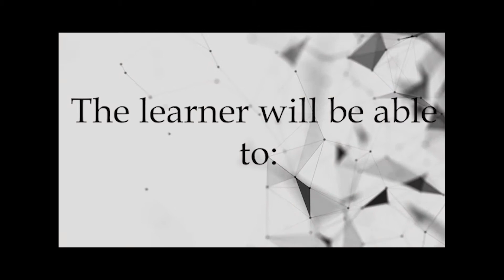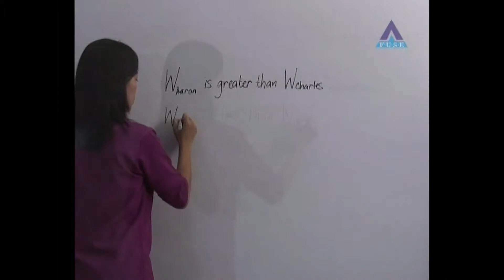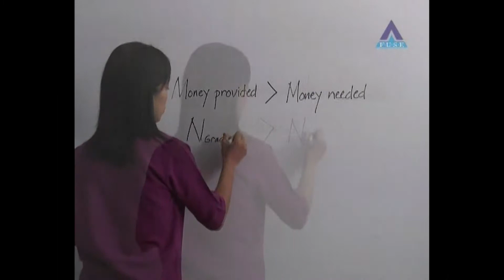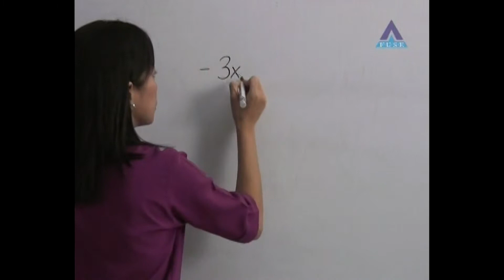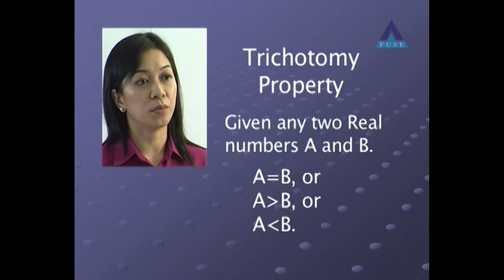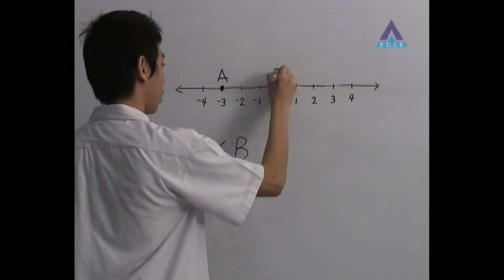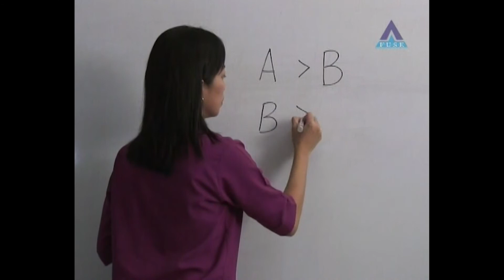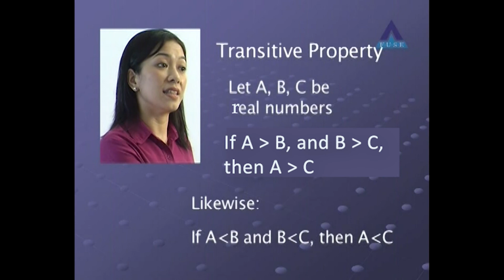More or Less Part 1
To view the spliced TSM Videos (Teaching Support Materials) that are uploaded on FUSE YouTube Channel you can visit our (in the HOME page you can see links that will direct you to respective YouTube channels) or you can click the links below